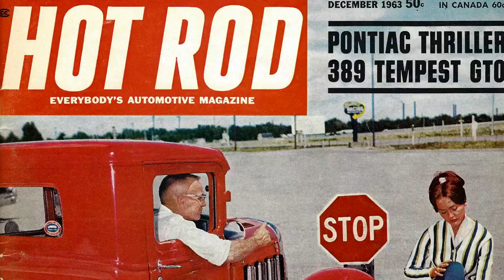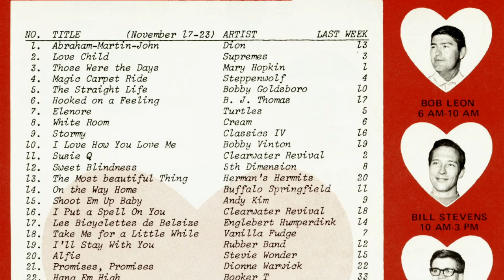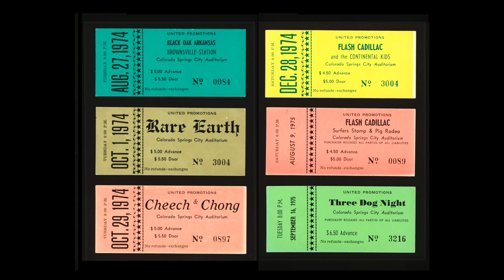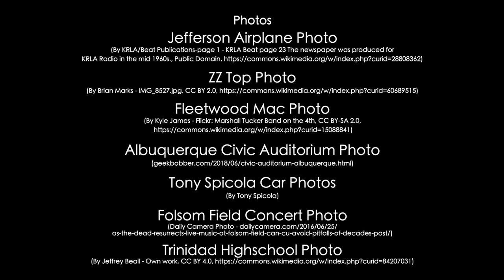Tony Spicola CMHOF Documentary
A documentary film made for the Colorado Music Hall of Fame about Music Promoter Tony Spicola

Video by JM Media Services LLC
ZenGuitarguy.com and ZenAVguy.com

Written, Produced and Mixed by John March
Videographer and Editor - Scott Rowland

Video content and music credits are all at the end of the Film.